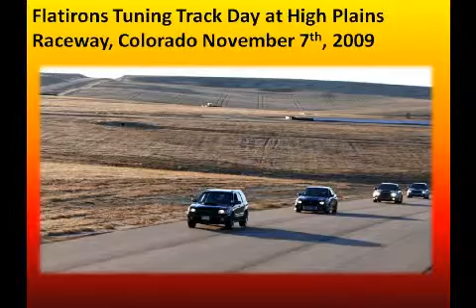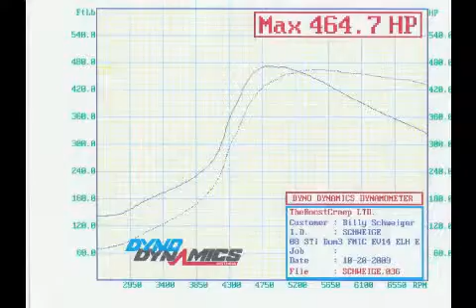STi_HPR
2008 STi at HPR in November of 2009
this version has background theme noise